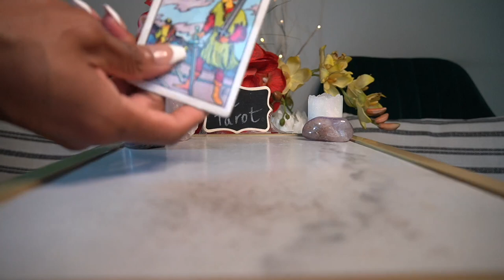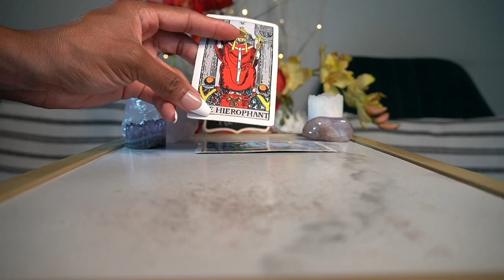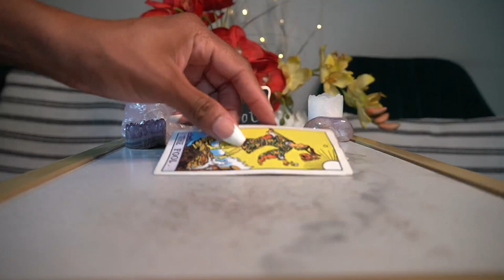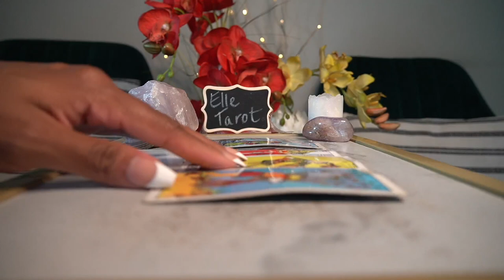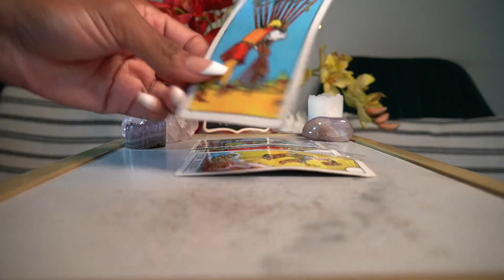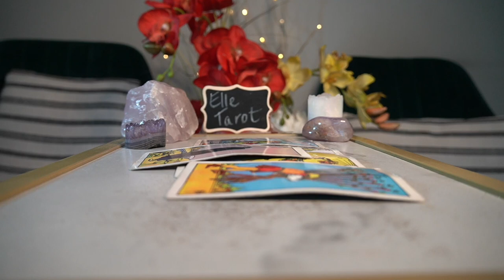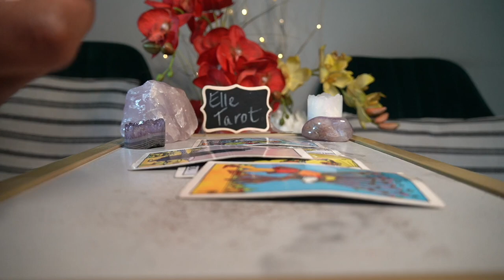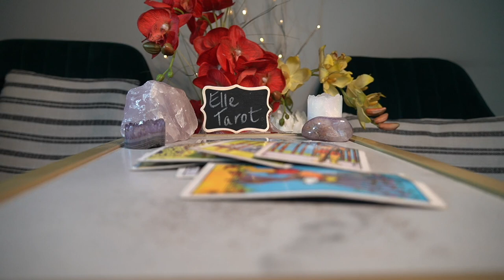ARIES SEPT '21 THEY ENVY YOU FOR NOT TAKING THEIR SH!T DEAL